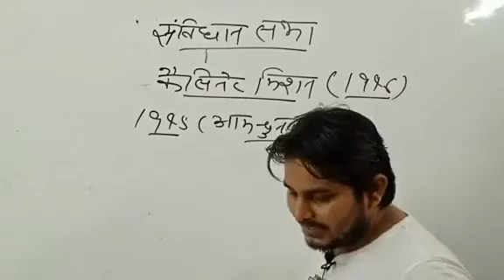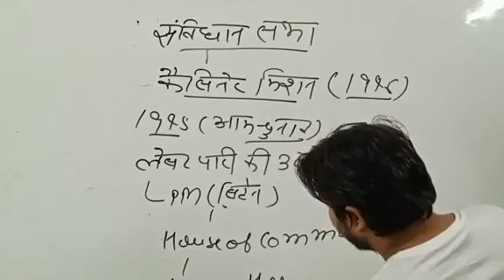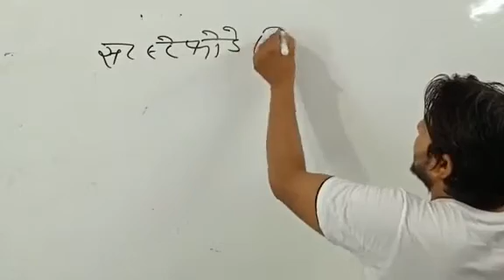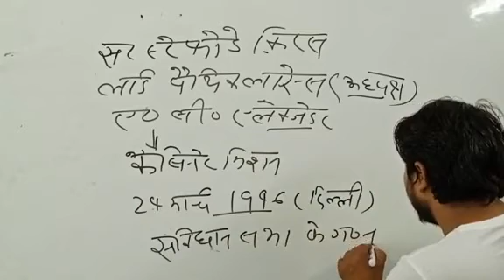संविधान का महत्वपूर्ण चैप्टर संविधान सभा.